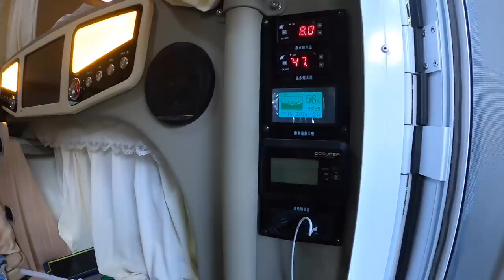Rise-top RV Update & Dongguan China Camping Trip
A quick update about my RV I picked up a couple of weeks ago from the site of our first family adventure in it.

Note of correction, I drove the RV back from Hubei not Hebei as mentioned in the video.  After picking up my RV from just north of Wuhan, I went further north through Henan to visit a factory (unrelated) and then back down to Shenzhen where I'm trying to get our licence plate sorted out.